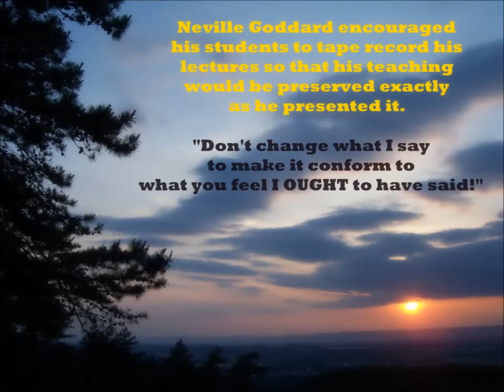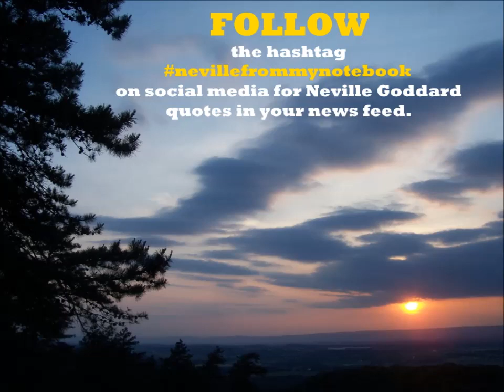Neville Goddard - "Those Who Know Thy Name" - complete lecture in his voice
Complete recording of Neville Goddard's lecture "Those Who Know Thy Name," in his voice.

Neville Goddard encouraged his audiences to record and distribute recordings of his lectures so that his words and teaching would be preserved without being changed. Multiple recordings of these lectures are known to exist. To the best of the video producer's knowledge, the source audio recording used in this video is in the public domain.

FOLLOW the hashtag nevillefrommynotebook on Instagram and Facebook for Neville Goddard quotes.

DISCUSS Neville's lectures in the comments below or by joining the Facebook group "Neville Goddard Lecture Discussion Group": https//

SUPPORT the maker of this video by buying him a cup of coffee or becoming a patron for as little as three dollars

MUSIC - Cello Suite No 1, first movement by J.S. Bach, played by Mstislav Rostropovich